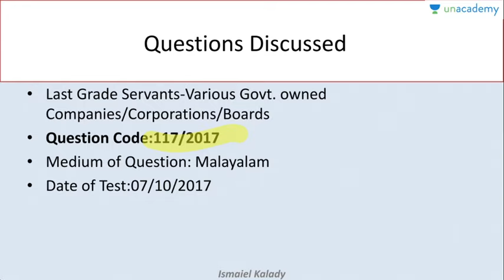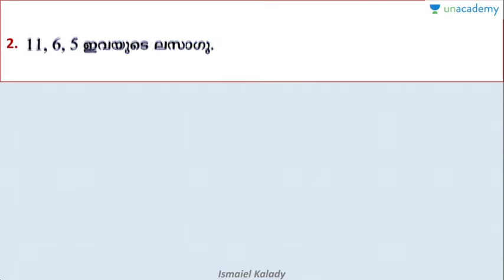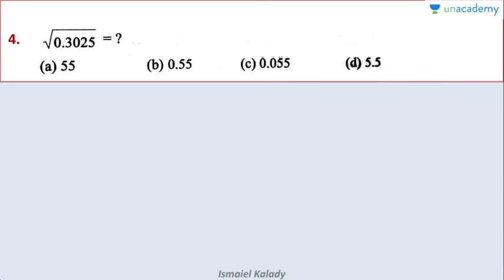Mission 20/20 for LDC/LGS/VEO : Part 5 | Ismaiel | KERALA PSC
"In this session, he will discuss the course overview for 20/20 for LDC/LGS/VEO to study. This will be helpful for the upcoming Kerala PSC exams.

Prayanam: A Complete LDC Course for Beginners Batch - 9

Ismaiel Kalady: Cracked RRB ALP, Group D, IBPS,SSC CGL/MTS Exams | Maths & Reasoning for Kerala PSC

Unacademy Subscription Benefits:

1. Learn from your favorite teacher

2. Dedicated DOUBT sessions

3. One Subscription, Unlimited Access

4. Real-time interaction with Teachers

5. You can ask doubts in the live class

6. Download the videos & watch offline